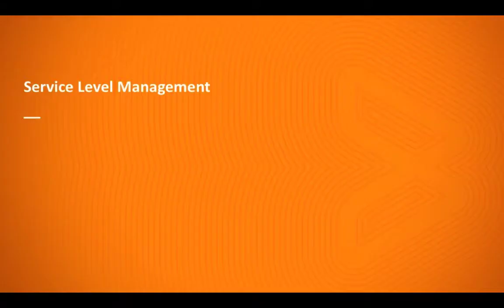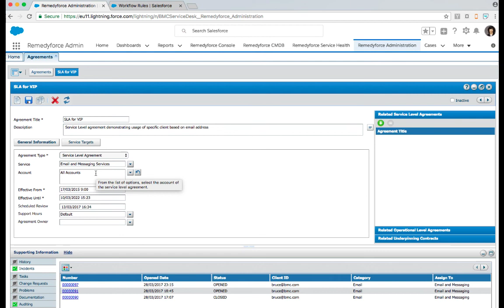Service Level Management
Out-of-the-box and customizable reports and dashboards provide instant visual display of key performance indicators across a range of process, performance, and workload measurements. Supports continuous service improvement through effective and timely reporting.